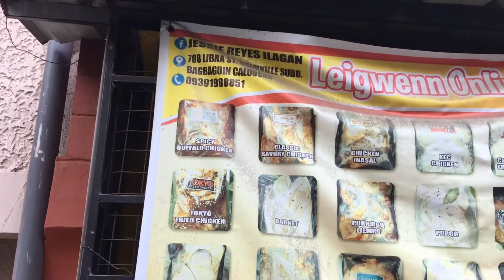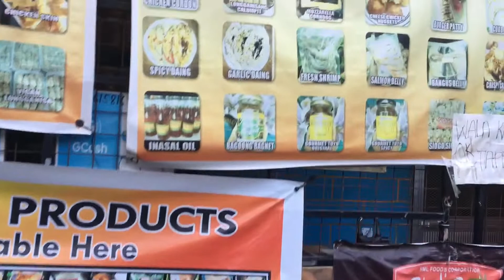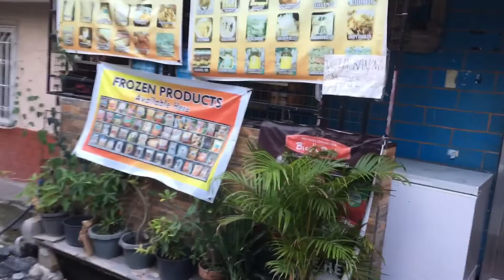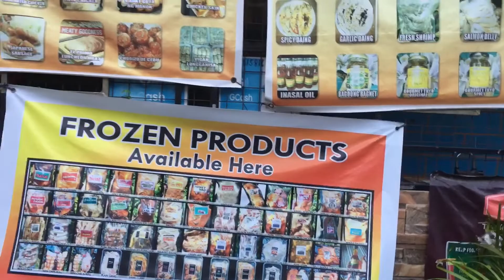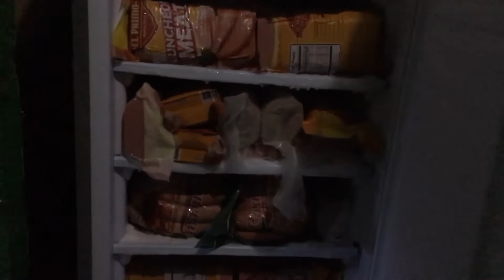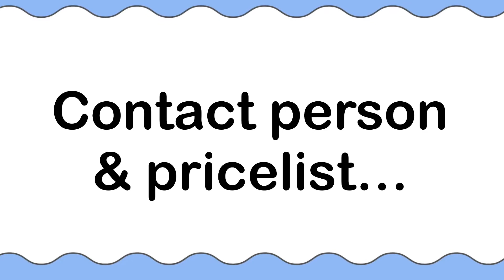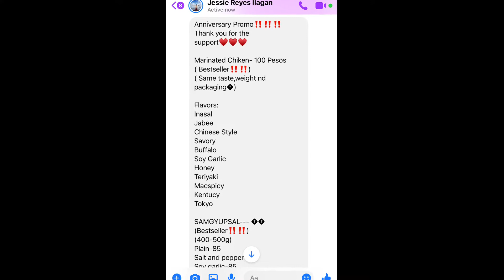SAAN MAKAKA BILI NG MGA MURANG FROZEN PRODUCTS PARA SA MGA RESELLER!?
Marami nag tatanong kung saan makaka bili ng mga Frozen products upang makapag simula ng sariling negosyo. Sana maka tulong kami sa inyo upang makapag simula kayo ng inyong negosyo.